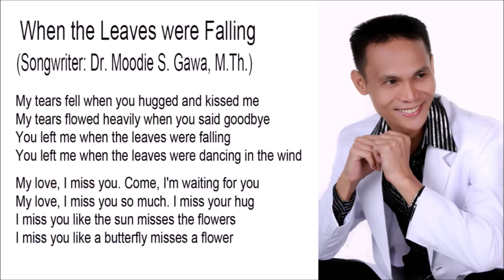When the Leaves were Falling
When the Leaves were Falling - Composer : Blacktator

My tears fell when you hugged and kissed me
My tears flowed heavily when you said goodbye
You left me when the leaves were falling
You left me when the leaves were dancing in the wind

My love, I miss you. Come, I'm waiting for you
My love, I miss you so much. I miss your hug
I miss you like the sun misses the flowers
I miss you like a butterfly misses a flower